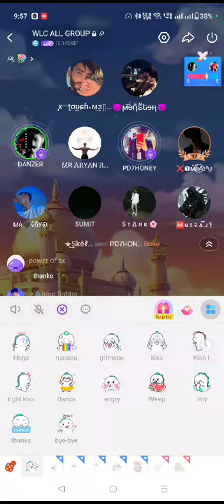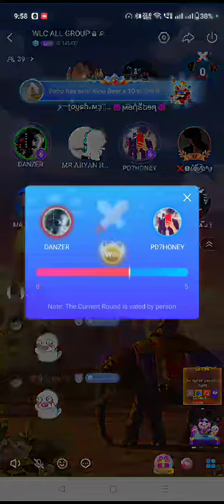MR.DANZER VS PD7 HONEY FIGHT IN HELLO YO 121